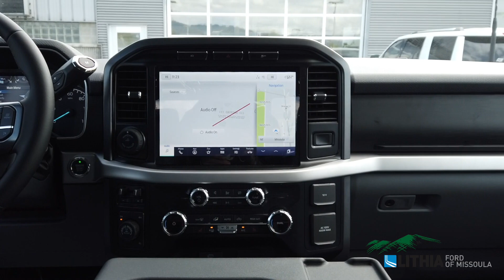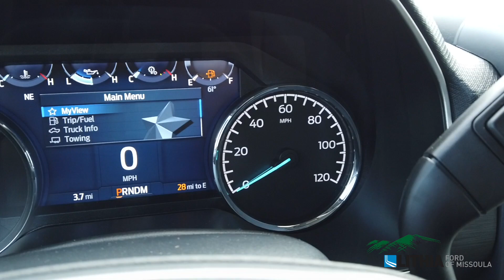2023 Ford F-150 XLT - PFB37411